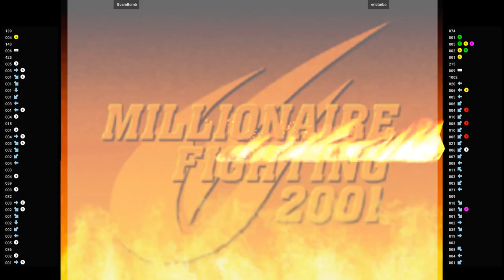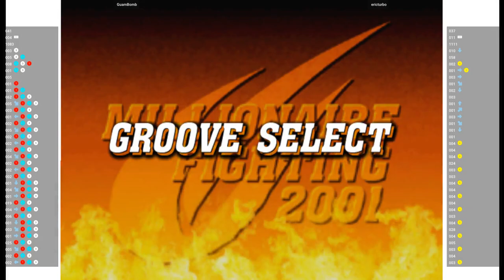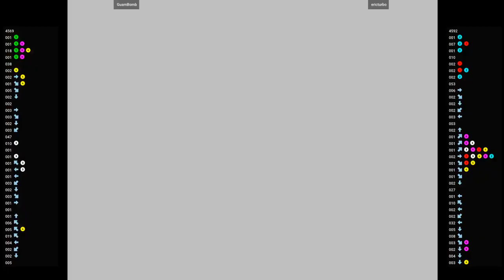CVS2 🕹 GuamBomb VS ericturbo